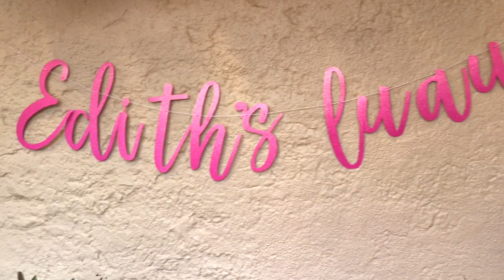Tropical Luau Themed Birthday Party For Little Girls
I threw my daughter an epic Tropical Luau themed pool party and I'm sharing all the details to hopefully inspire you to do the same. Edith was turning 4 and was in love with all things Hawaii so we knew this was the perfect party for her.

Maybe next year we will visit Hawaii instead ;)

Find all the details about the decor and how I put it all together (including links to my favorite party items) in this post